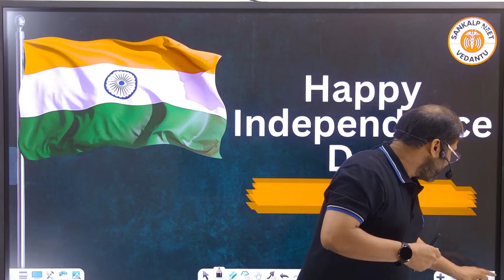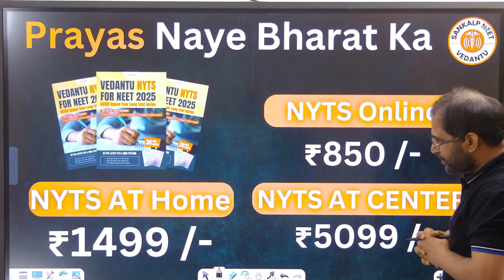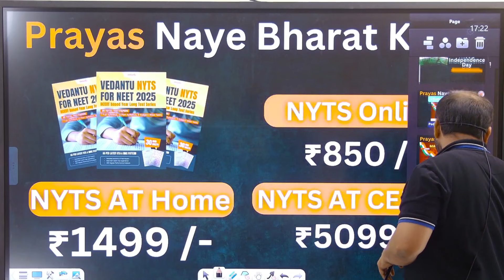HAPPY INDEPENDENCE DAY | PRAYAS NAYE BHARAT KA | BY TARUN SIR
👉If you have scored 600+ in NEET 2024, Fill this Form to get FREE access to Manthan Super Achiever Batch

▶️ Click to Purchase Manthan NEET 2.0+ with NYTS Test Series Combo

📌𝐄𝐧𝐫𝐨𝐥 𝐓𝐨𝐝𝐚𝐲 𝐚𝐧𝐝 𝐆𝐞𝐭 𝐒𝐭𝐚𝐫𝐭𝐞𝐝 𝐰𝐢𝐭𝐡 𝐲𝐨𝐮𝐫 𝐂𝐨𝐦𝐩𝐫𝐞𝐡𝐞𝐧𝐬𝐢𝐯𝐞 𝐍𝐄𝐄𝐓 𝟐𝟎𝟐𝟓 𝐏𝐫𝐞𝐩𝐚𝐫𝐚𝐭𝐢𝐨𝐧
📌𝐀𝐋𝐋 𝐈𝐍 𝐎𝐍𝐄 𝐬𝐨𝐥𝐮𝐭𝐢𝐨𝐧 𝐟𝐨𝐫 𝐭𝐡𝐞 𝐍𝐄𝐄𝐓 𝟐𝟎𝟐𝟓 𝐩𝐫𝐞𝐩𝐚𝐫𝐚𝐭𝐢𝐨𝐧! 𝐃𝐨𝐰𝐧𝐥𝐨𝐚𝐝 𝐍𝐄𝐄𝐓𝐏𝐄𝐃𝐈𝐀 𝐅𝐨𝐫 𝐅𝐑𝐄𝐄